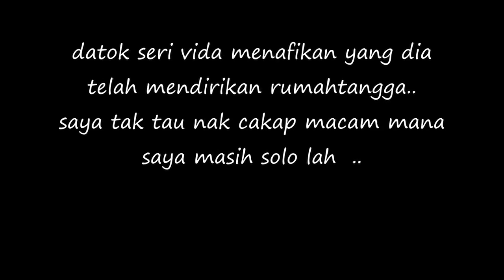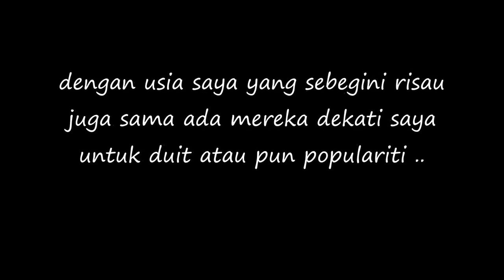Tahniah Dato Seri Vida ! Tapi Kenapa Kahwin Senyap ..??